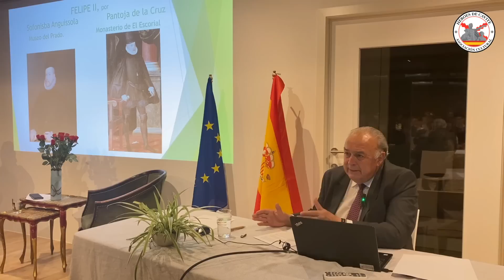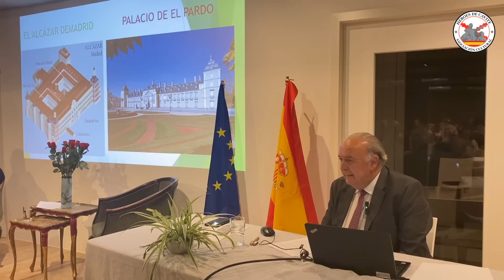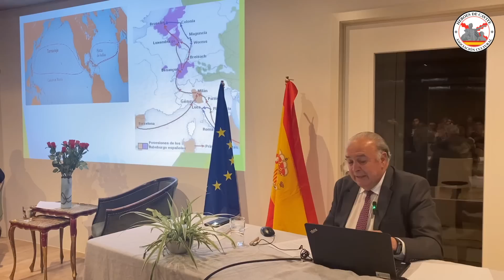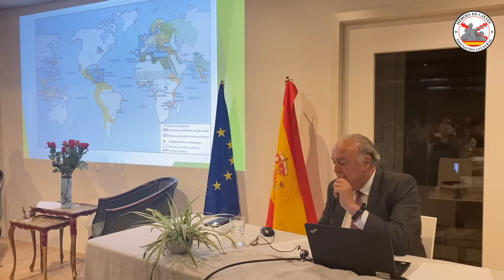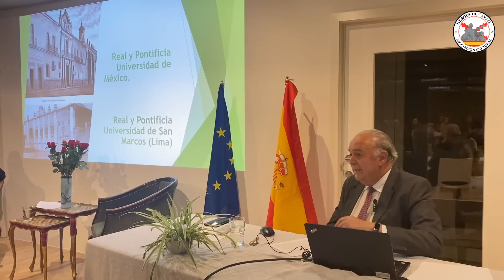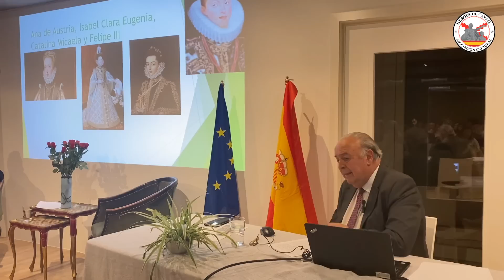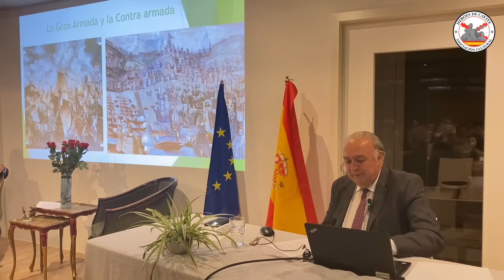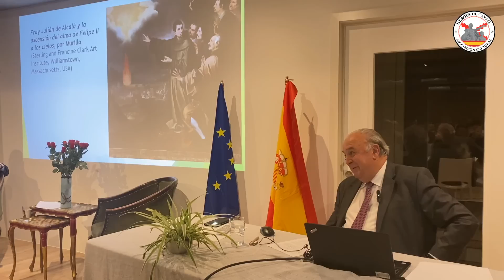Felipe II, rey, hombre, mito. Con Enrique Martínez Ruiz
Una nueva edición del ciclo de conferencias "los Jueves Hispanófilos", que se celebrarán en Bruselas entre junio y diciembre de 2023.

Una iniciativa conjunta entre la asociación de defensa de los valores y la constitución españolas RAS y la Asociación Cultural Héroes de Cavite.

Conferencia ofrecida el jueves 29 de junio de 2023.

Hazte socio y sé un héroe.

Si quieres colaborar con la asociación puedes hacerlo por tres diferentes vías:
👉 Por transferencia bancaria: ES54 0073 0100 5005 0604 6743